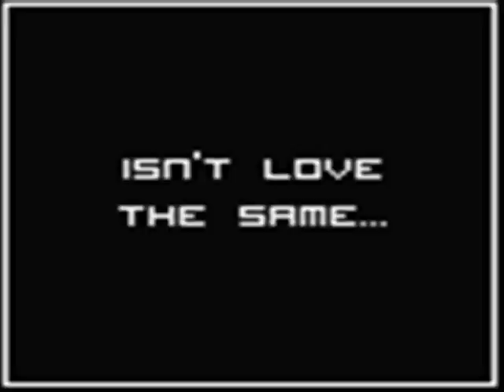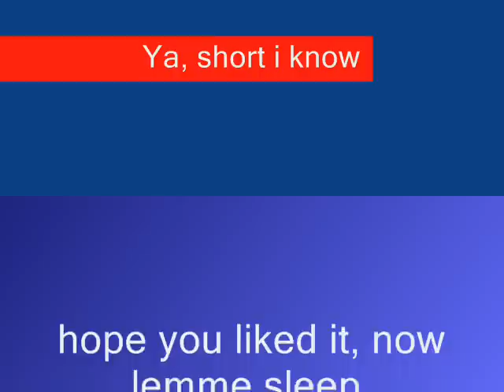Naruto cute couples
all sorts of naruto couples, some yaoi and gay moments, anyway enjoy

if you have a song/ship you want me to do, i will do it!